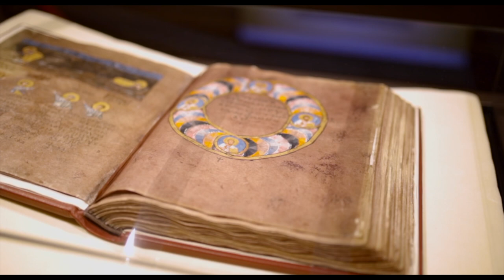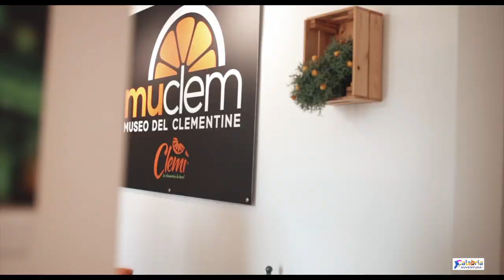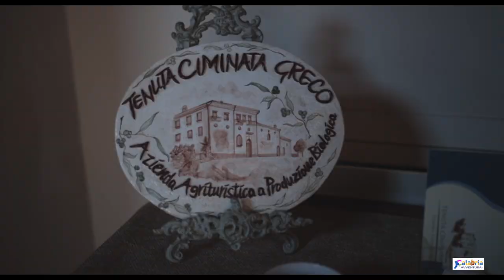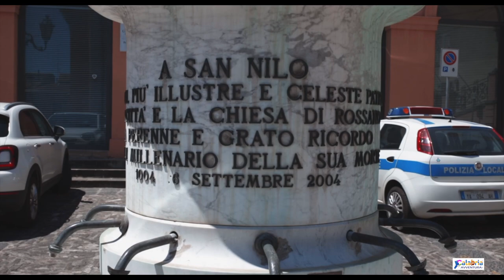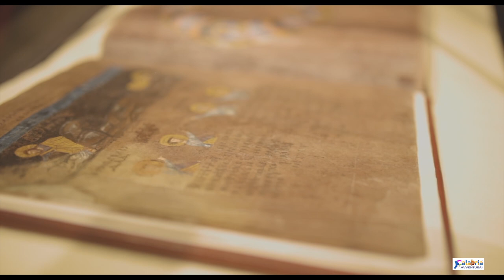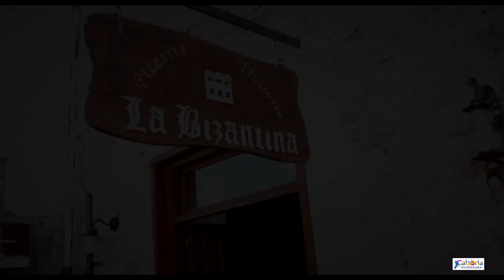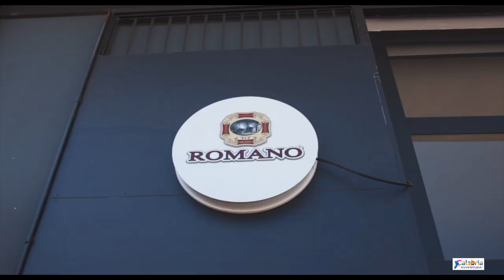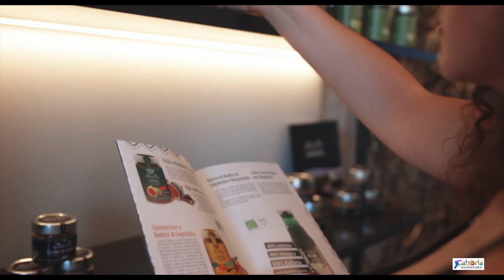CALABRIA AVVENTURA - prima puntata 2020 a Corigliano-Rossano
Calabria Avventura, il primo ed unico Travel Show del Sud Italia, dà inizio alla seconda edizione,  da un nuovo Comune unico “Corigliano Rossano”, situato sul versante Ionico Cosentino.
Istituito nel 2018 mediante la fusione dei due comuni contigui di Corigliano Calabro e di Rossano,
vanta una storia ricca di bellezze artistiche e paesaggistiche, tradizioni culinarie, beni architettonici e un pezzo unico al mondo: il Codex Purpureus Rossanensis, inserito nella lista del patrimonio UNESCO, nella categoria Memoria del Mondo.

Prima tappa, l’incantevole Castello Ducale, una fortezza risalente all'XI secolo, definito come uno "fra i castelli più belli e meglio conservati esistenti nell'Italia meridionale".
Visitiamo il Romitorio, una piccola struttura eretta nel punto dove sorgeva la capanna che ospitò San Francesco di Paola durante il suo soggiorno a Corigliano. Il suo interno è abbellito da affreschi risalenti al 1636, raffiguranti la vita del Santo.

Dopo una mattinata ricca di storia e cultura, facciamo un salto in spiaggia a Schiavonea e poi sulle montagne sopra Rossano, a quota mille, per visitare l’oasi del WWF di Cozzo del Pesco dove troviamo magnifici castagni chiamati i Giganti; alcuni di essi hanno dimensioni colossali: 8 metri di circonferenza e un’età di oltre 700 anni.
Rimaniamo incantate alla vista dell’abbazia di Santa Maria del Patire, un complesso religioso fondato intorno al 1095.

Corigliano-Rossano, vanta di chilometri di agrumeti con caratteristiche organolettiche uniche al mondo, di strutture ricettive bellissime, accoglienza straordinaria e ricca enogastronomia (assolutamente da provare) legata anche alla liquirizia, famosa nel mondo intero.

L’organizzazione ringrazia l’amministrazione Comunale, gli sponsor e i partner, oltre tutti coloro che hanno contribuito alla realizzazione di questa prima puntata della seconda edizione.

Calabria Avventura  augura buona visione e vi consiglia di visitare Corigliano-Rossano.

Raccontato da Alessia Aloi.